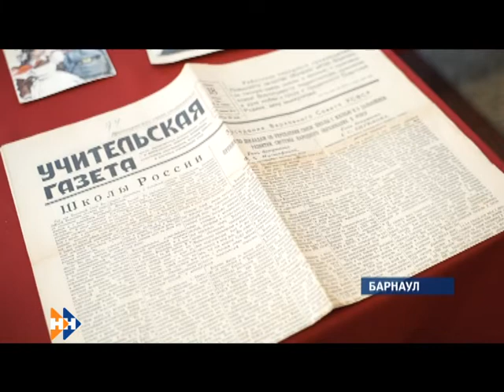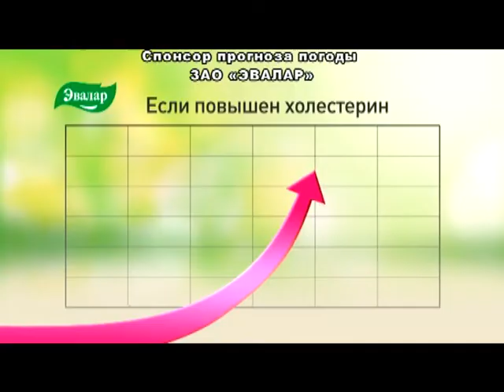Информационная программа «Наши новости». 20.02.2019. Дневной выпуск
- Контртеррористы против террористов. Кто сильней? Как Новоалтайск стал центром масштабным учений.
- Назад в прошлое. Почему один из старейших институтов края отметил юбилей в стиле советской эпохи?
- Примите наши извинения. На что может претендовать Мария Мотузная после закрытия дела?